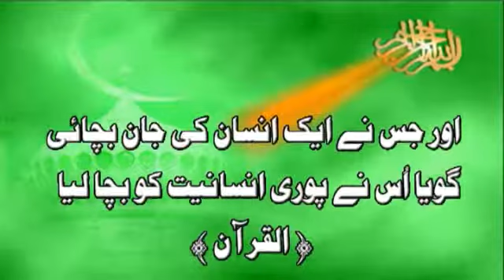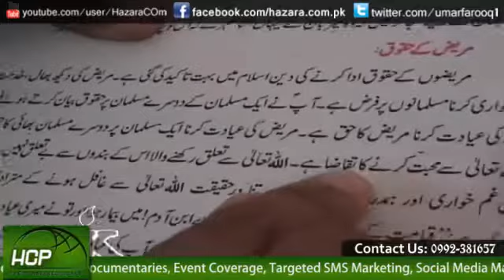Poor Cancer Patient Needs Your Help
Abbottabad: This poor boy is under treatment in INOR Hospital Abbottabad and needs your special attention, Contact him on number given at the end of video. We hope he will get is happy life back with your support.